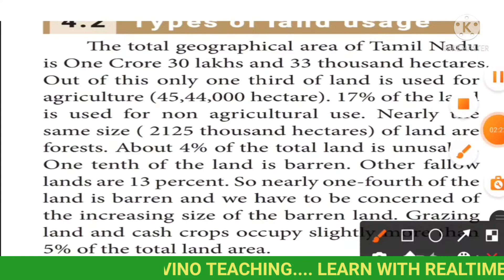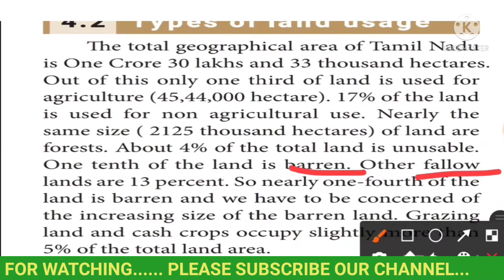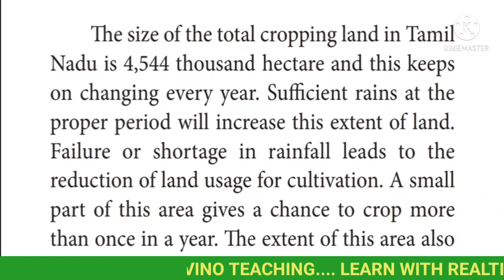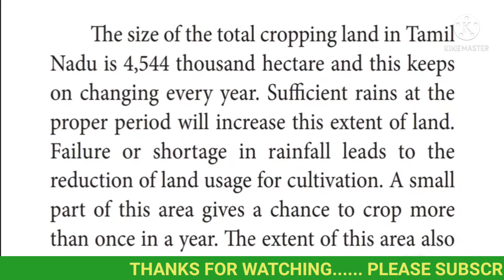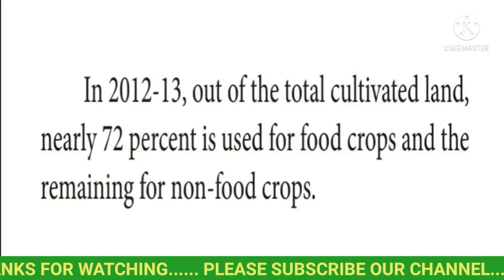நிலப் பயன்பாட்டு வகைகள் | TYPES OF LAND USAGE | FALLOW AND BARREN LANDS | 9TH ECONOMICS UNIT 4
From this video, you can easily learn about types of land usage such as agriculture, non agriculture, barren, unusable, fallow lands.
Welcome to our Learn with Real Time Examples Channel. VINO TEACHING. In this channel, you can easily learn about various interesting topics like education poem speech unknown facts motivational stories etc. You can easily search videos by playlist.
The main goal of our channel is everyone should not memorize, should understand the concepts. In this channel, you can see videos in the following topics.
1. Social 2. Computer 3. Interesting Stories 4. Science 5. Unknown Facts
My Other Video Links: